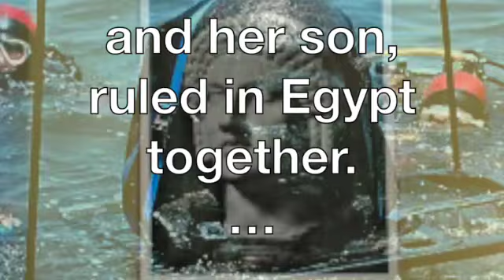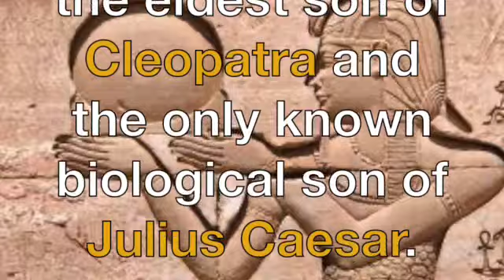The last pharaoh SD 480p